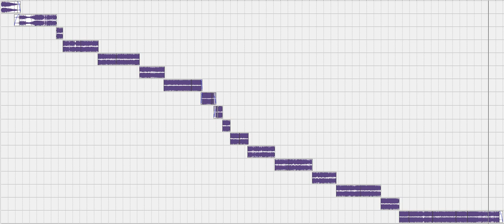E-Mov - Cenote (my edit)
:: REMASTERED ::